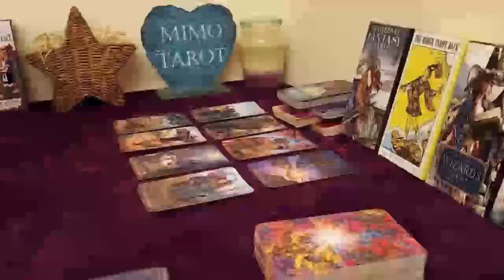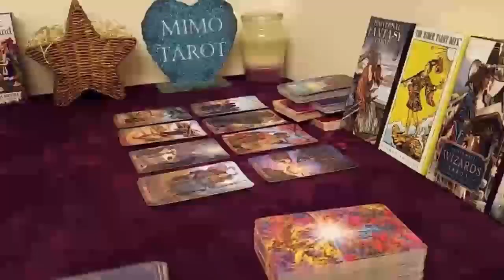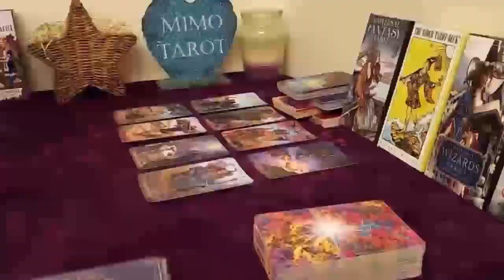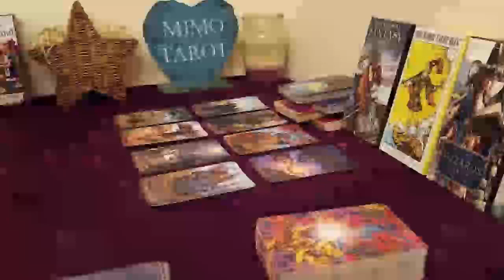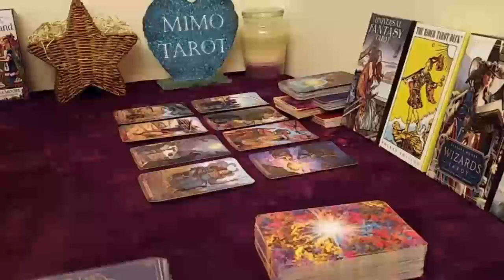ARIES TAROT LOVE READING THIS PERSON YOU WILL MOST LIKELY MARRY